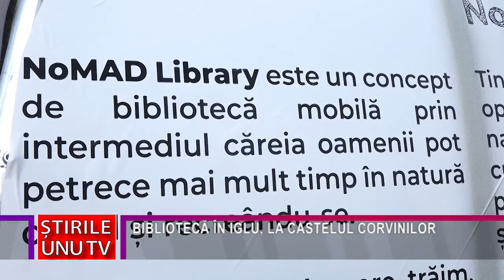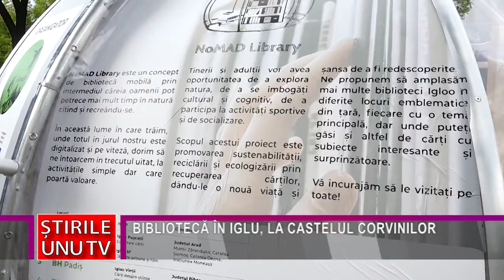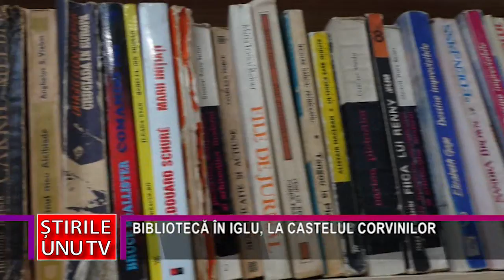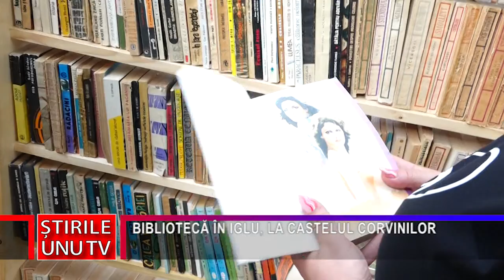BIBLIOTECĂ ÎN IGLU, LA CASTELUL CORVINILOR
Bătrânul Castel al Corvinilor de la Hunedoara oferă, în continuare, numeroase surprize, fie prin descoperirile care se fac de-a lungul vremii, fie prin inițiative ale celor care administrează monumentul medieval. Ultima dintre aceste inițiative o reprezintă amenajarea unei biblioteci într-un iglu amplasast în curtea Castelului.